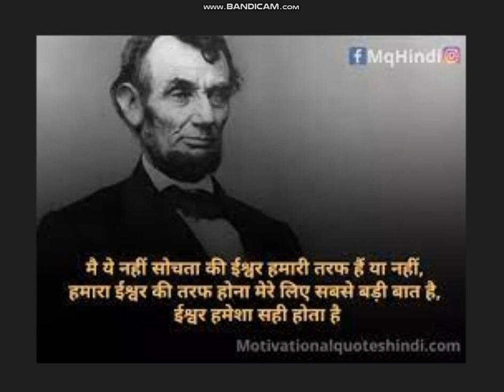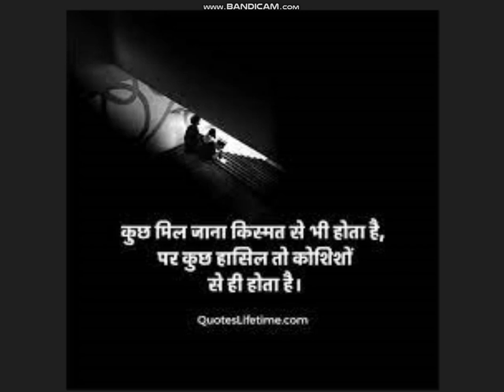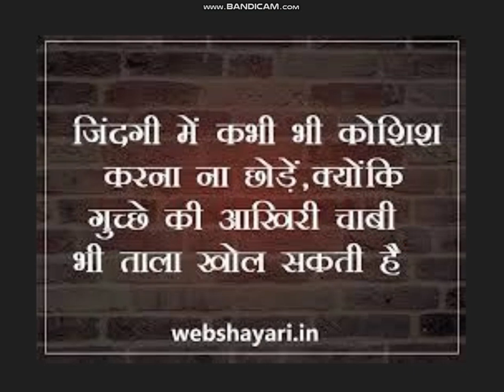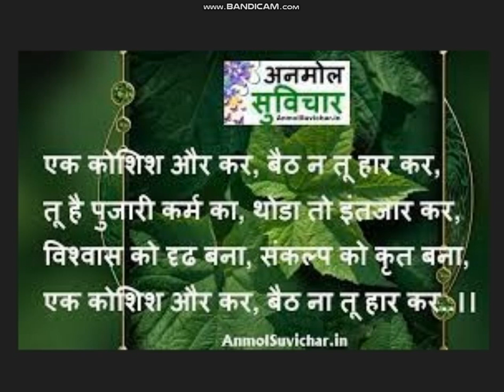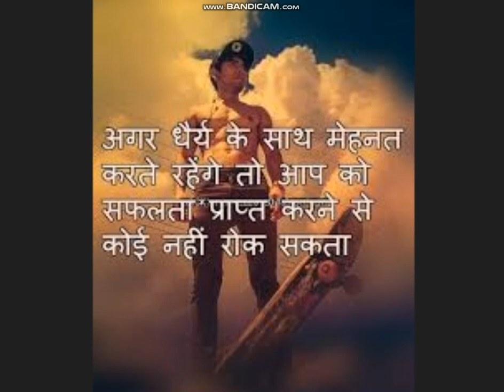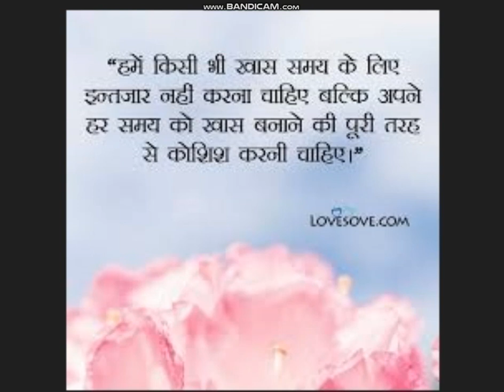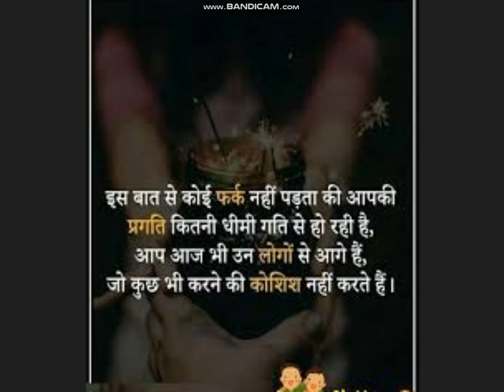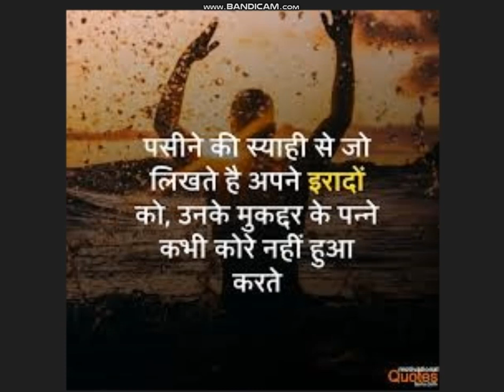Motivational €€££¥¥® speech¢|£©©tips for €¥£® success